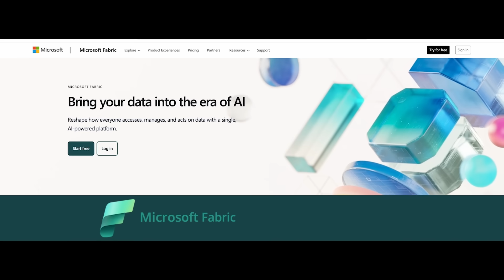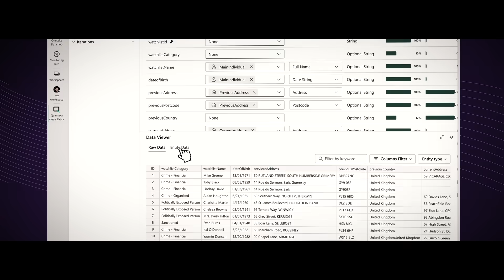Getting Your Data AI-Ready: Novo Banco’s Transformation with Microsoft and Quantexa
Novo Banco is preparing its data for the AI-driven future with a customer-first approach powered by Microsoft Fabric and Quantexa’s entity resolution technology. By building a unified data platform, Novo Banco is creating a 360° view of customers, enhancing decision-making, and driving innovation. Learn how advanced AI models, streamlined operations, and a culture of innovation are helping Novo Banco deliver hyper-personalized financial services while redefining traditional banking.